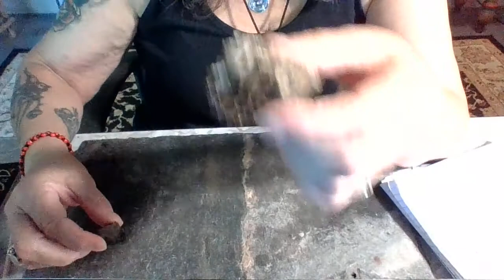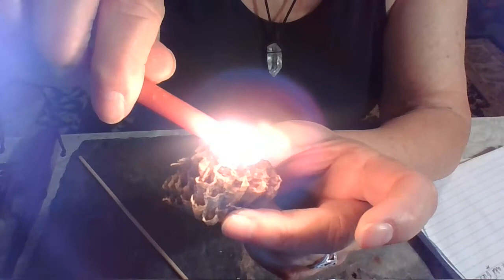Wasp Nest Spell 🐝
There a several spells you can do with a Wasp Nest!! Hope you enjoy!!